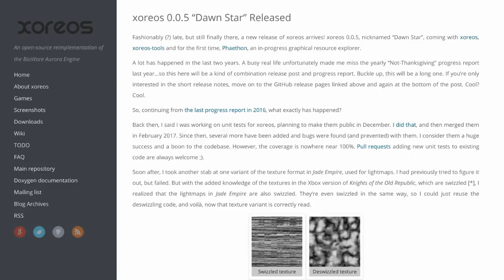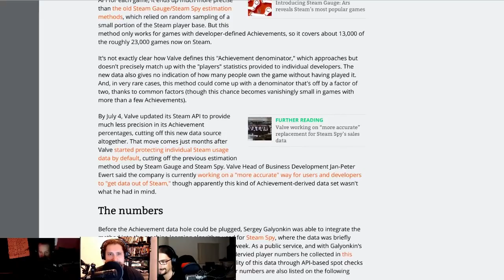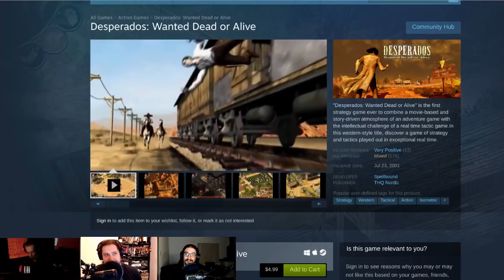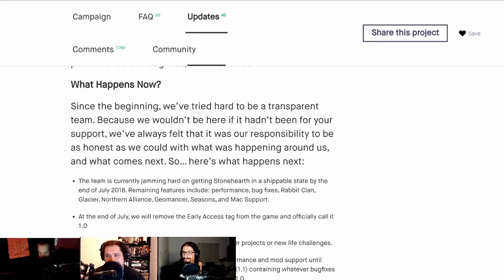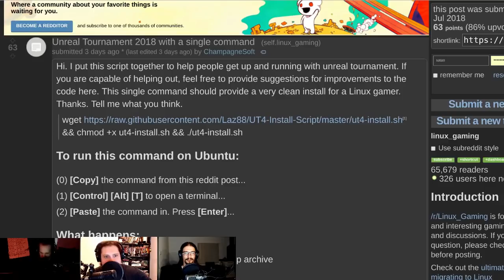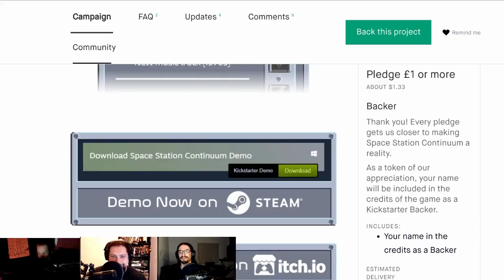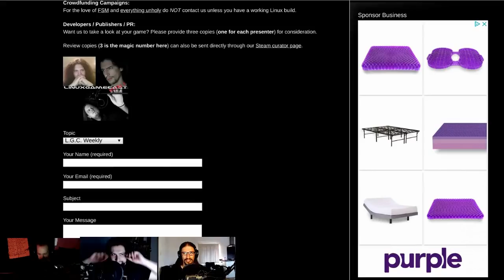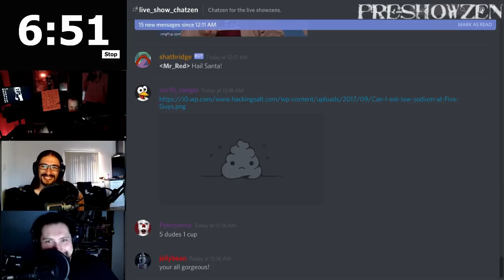LinuxGameCast Weekly 307: Learn How To Docker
Stonehearth cancels their Linux port, Steamy data leaks, Minecraft Pocket launchers and $1,400 Smurfs.

Special Thanks To:
Mike G (DELLs dude… DELLS!)